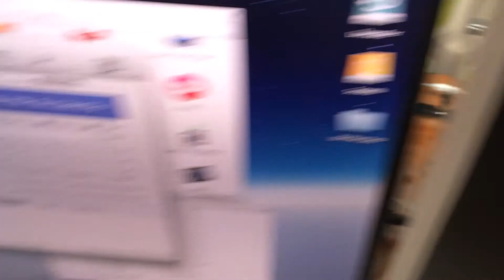Repetier-Host controls Makibox 3D printer | 레페티어 호스트로 제어하는 매키박스 3D 프린터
Successful print operation of Makibox 3D printer using Repetier-Host for Mac 0.56.

맥용 레페티어 호스트 0.56으로 매키박스 3D 프린터를 성공적으로 제어하여 출력 작업하는 모습.